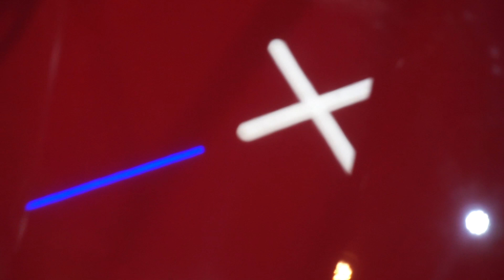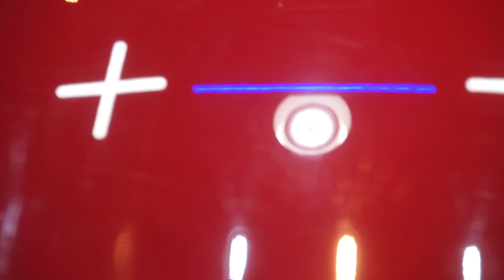자동차광택+유리막코팅 YF소나타 부활시키다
(동영상 음성파일 오류로 인하여 다시 업로드했습니다)
빨강색을 더욱더 선명하게
요것이 바로바로 광택+유리막코팅!!
궁금하신점은 항상 댓글 주시면 친절히 답변드리겠습니다^^
CW Dateiling 차량 내.외장 관리 전문샵
광택.유리막코팅.디테일링세차.썬팅.블랙박스
셀리 유리막코팅 경남총판
창원시 의창구 동읍 용정길8 네이버에 “CW디테일링” 검색⌨
영업시간 AM 09:00-PM 7:00